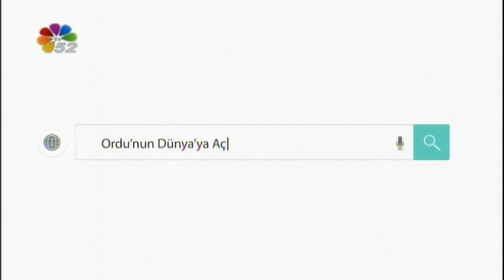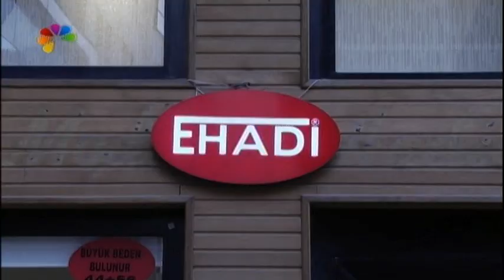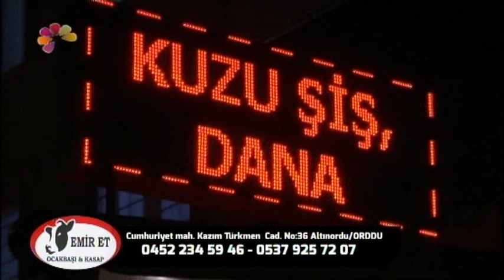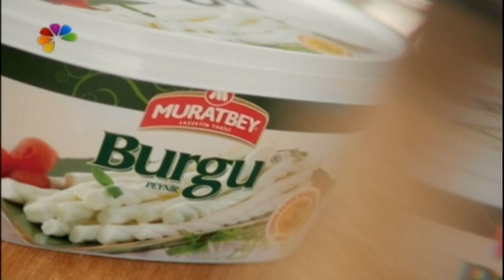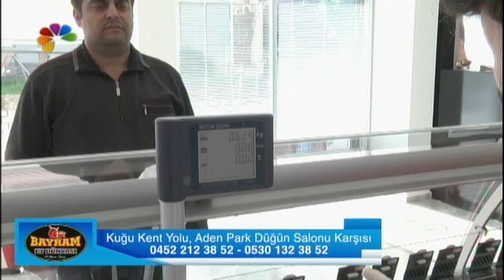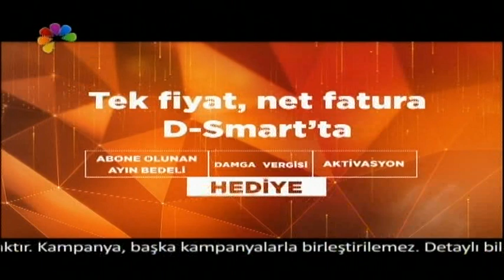22/11/2017 SEVGİ İLE YAŞAMA DAİR